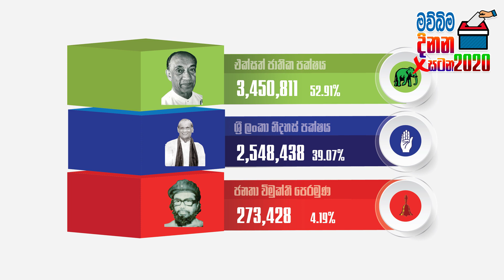1982 ජනාධිපතිවරණය | Sri Lanka Presidential Election 2019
1982 ජනාධිපතිවරණය | Sri Lanka Presidential Election 2019